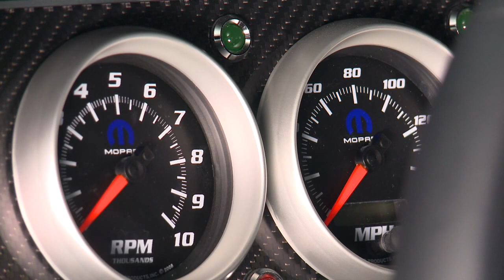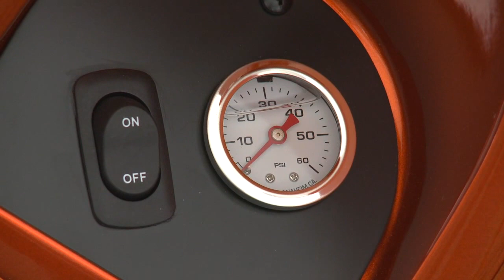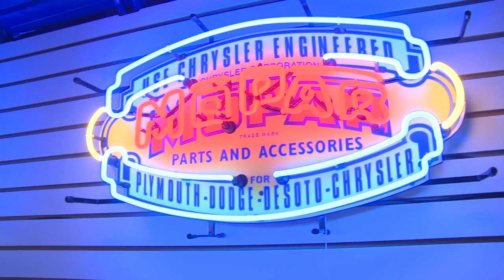MOPAR SEMA 2016 Vehicles B-Roll Footage (720p/30fps)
Beauty shots of the vehicles MOPAR is sending to the 2016 SEMA show in Las Vegas. They are:

Dodge Shakedown Challenger (a custom 1971 Challenger with all-panels, lights, interior, drivetrain, suspension, wheels, brakes, and a new shaker hood)

Jeep CJ66 (a restored CJ6 on a TJ Wrangler frame with a ton of old and new MOPAR parts plus a HEMI V8)

Dodge Durango Shaker (yep, the V8 HEMI, SRT exhaust and shaker hood have been added to a Druango - and it looks great)

RAM Macho Power Wagon (as if the new Power Wagon was not enough)

RAM ProMaster Pit Stop (A ProMaster van turned into a mobile beer bar. The Brewmaster. Love it.)

Chrysler Pacifica Cadence (no amount of customization can make a family minivan as cool as a real van like the one above.)